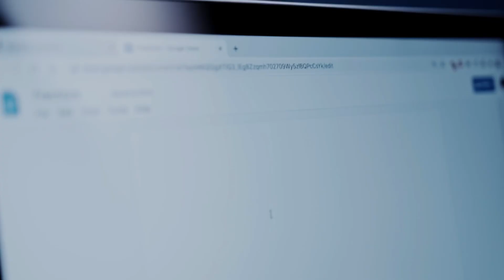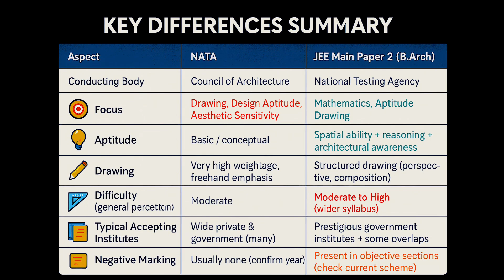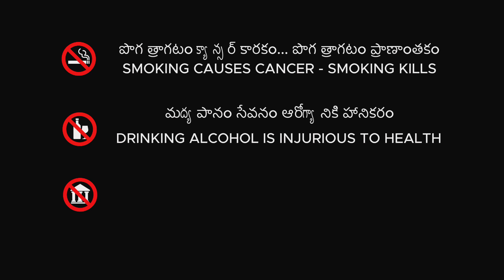How to Join Architecture in IIT? | Complete Guide In Telugu | NATA, JEE & Admission Process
🎓 Complete Guide to Architecture & IIT Admissions (Telugu)
In this video, I’ll explain step by step how to join Architecture, the IIT admission process, NATA & JEE exams, and what you can expect during student life. If you’re a student dreaming of becoming an Architect in IIT, this video will clear all your doubts!

👉 Topics Covered:
✔️ What is Architecture?
✔️ How to prepare for NATA / JEE B.Arch entrance exams
✔️ Step-by-step IIT Admission Process
✔️ Life of an Architecture Student (Celebrations, Campus Life, Projects)
✔️ Important tips for aspirants

💡 This video is completely in Telugu, so it will be easy to understand for Telugu students and parents.

👉 [Your Instagram Handle Link]